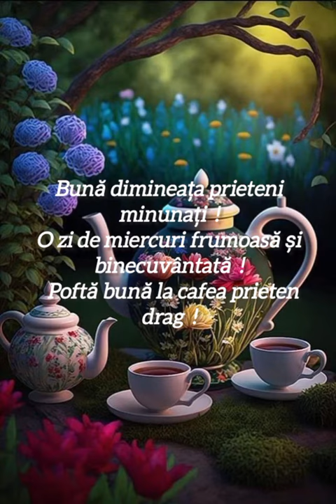Bună dimineața prieteni minunați !O zi de miercuri frumoasă și binecuvântată !